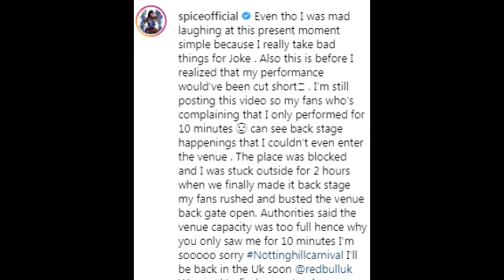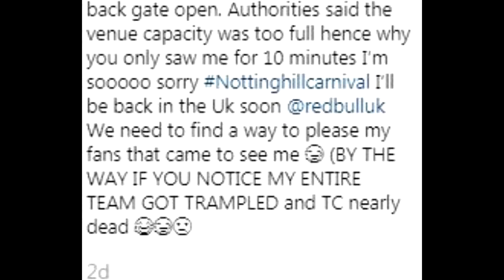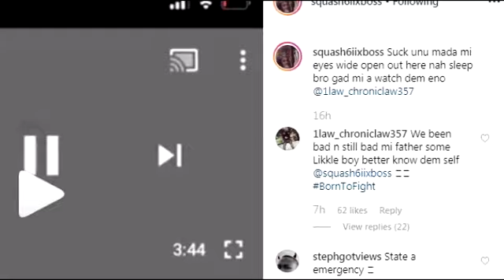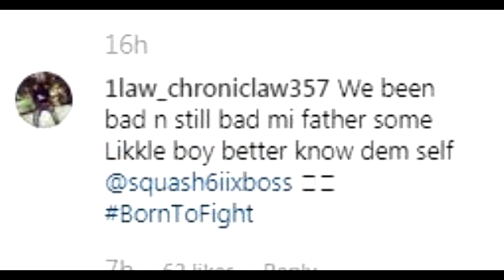Chronic Law CLAPBACK At Alkaline For Squash | Spice Get Rush | One More Artist Drop Out